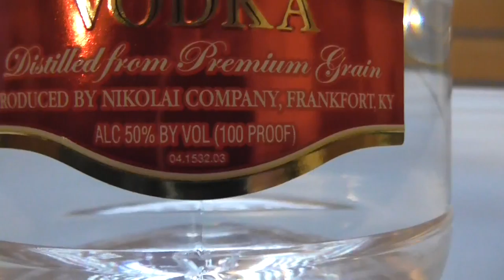Sipping Drinks Part 2 - Nikolai 100 Proof Vodka And Cheap Mountain Dew Knockoff From Giant Eagle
Another good quick straight to YouTube upload mixing Nikolai 100 Proof Vodka with a Cheap Mountain Dew Knockoff that you can get at Giant Eagle.